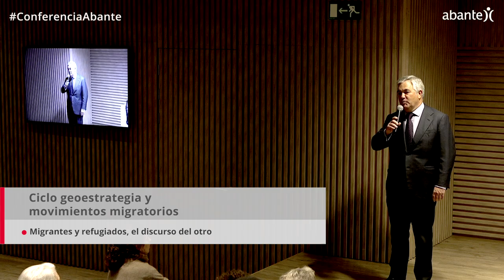Ciclo: 'Migrantes y refugiados, el discurso del otro'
En la tercera ponencia del ciclo de conferencias sobre geoestrategia y movimientos migratorios organizado por la Asociación Karibu, hablamos sobre "Migrantes y refugiados, el discurso del otro".

El acto fue presentado por Santiago Satrústegui, presidente de Abante y moderado por Viviana Waisman, abogada expera en derechos de las mujeres y en Derecho Internacional de los Derechos Humanos y en él intervinieron: Lucía Asué Mbomío, periodista y escritora experta en desarrollo y ayuda internacional y Nicolás Castellano, periodista especializado en migraciones, cooperación y desarrollo.

Durante la conferencia los ponentes pusieron el foco en los estereotipos sobre los migrantes y refugiados que tiene la sociedad. En este sentido, Waisman inicia la ponencia haciendo una petición "quiero que cierren los ojos y se imagen a un migrante. ¿Qué se han imaginado?"